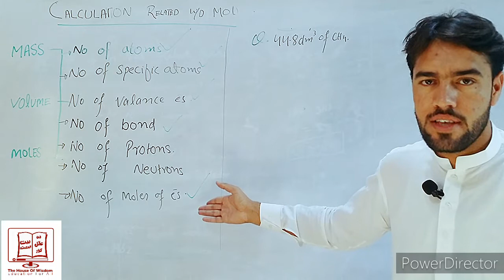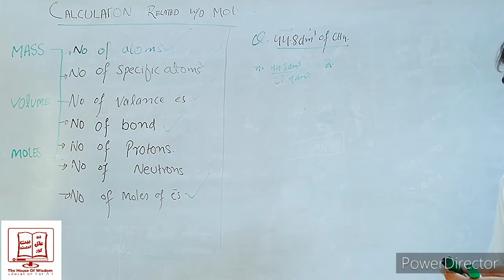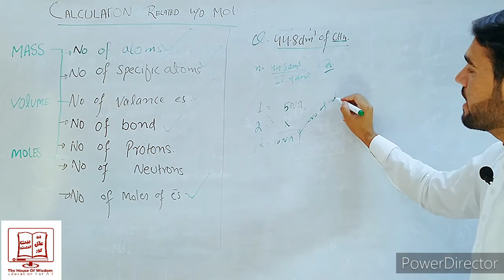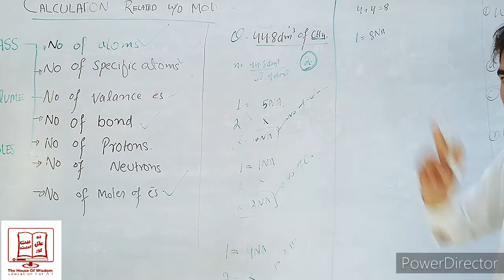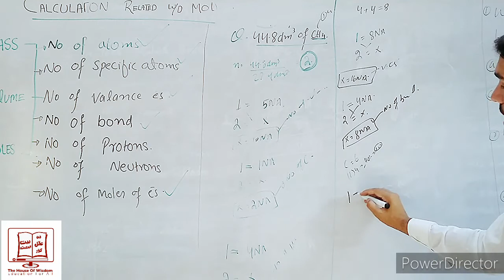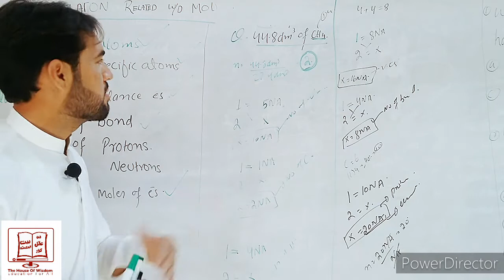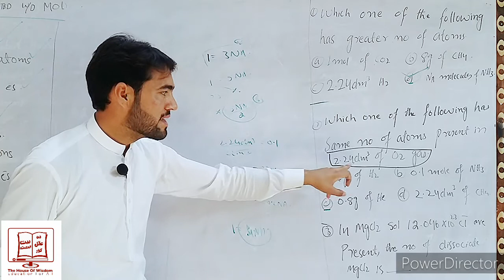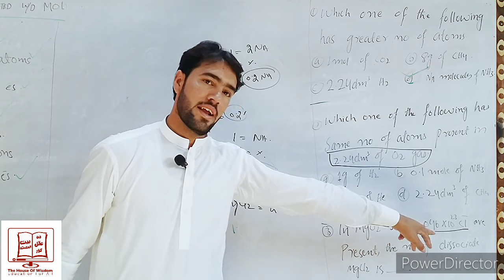Calculation of moles from a given volume of a substance | Chemistry By Israr Ahmad